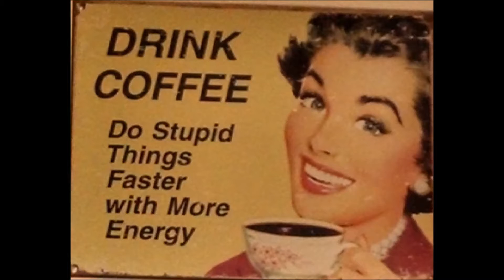Westport 8 9 16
Area 2 out of Westport, WA 8-9-16
We launched about 6am to travel out to the 180 feet I think. It took more than an hour to get there. It was kind of rough with 5 foot waves at 8 seconds so the forcast said.
Cami hooked a shaker fairly soon after starting our troll which was westward and we went all the way to 225 feet.
Then it was waiting and trolling, change gear, waiting and trolling and change gear, and change gear. Went deep then came up to 95 feet on the wire. The third change I put on a Gibbs flasher and a lure (unnamed) that I made a few years ago. After 3.5 hours I was putting away my flashers and lures into the flasher bag and Glenn says “you got a bite”. So I stumble over to my rod, grabbing it and I feel head shakes. It came in fairly easy until it saw the boat. It took a bit to get it in but Cami did a nice job of netting. Then we both hefted it over the gunnels.
After Glenn bled it I used his scale to weigh it. It was just less than 17 pounds. I had trouble holding it and standing because of the waves. I wonder about the scales being right. It sure felt heavier than 17.
We fished some more. Glenn hooked a shaker. I hooked 2 more shakers and then it was slow again. AND Glenn wasn’t feeling well. In fact he came to sit down and it was decided we were going to quit then he heaved over the gunnel. He had never been seasick but he thought it was possible, until morning came and we didn’t go out and cut our trip short due to illness.